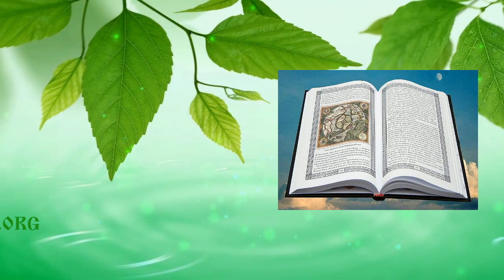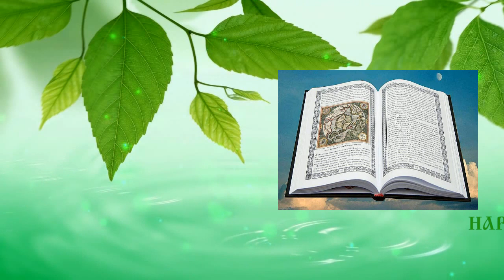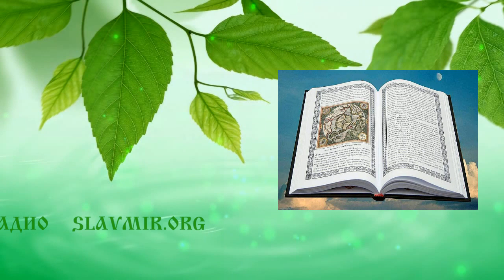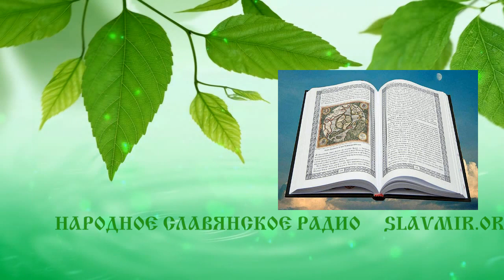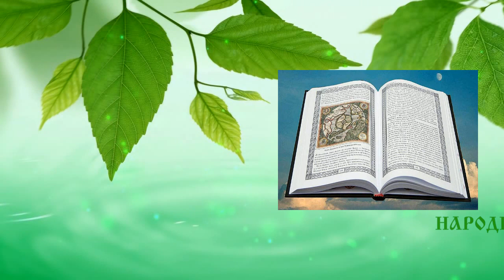О достоверности Славяно Арийских Вед 2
Запись эфира 4 декабря 2015 года на Народном Славянском радио «О достоверности Славяно-Арийских Вед 2».

Главные соведущие: Ирийслав, Юрий Алексеевич Тяжлов, Дорманчук Константин Александрович.

Сбор подписей о «Содействии в исследовании Славянских Вед и исключения из экстремистских материалов» проводится в интернете по этому адресу

Славяно-Арийские Веды, это сборник книг обладающих огромной исторической ценностью, которая не исследовалась судебными инстанциями перед вынесением решения.

Поэтому Веды необходимо исследовать комплексно, так же как была исследована «Велесова книга», чтобы придать ей научный статус исторического документа.

Высокий уровень мировоззрения древних славян, представленный в Ведах, является доказательством достоверности всего сборника Славяно-Арийских Вед.

У вас есть уникальная возможность услышать голос Вед и прикоснуться к великому прошлому славянских народов.

Если эта тема важная, не будь жадиной. Расскажи об эфире друзьям.

Произведение «О достоверности Славяно-Арийских Вед 2» созданное автором по имени Народное Славянское радио, публикуется на условиях лицензии Creative Commons «Attribution-ShareAlike» («Атрибуция — На тех же условиях») 4.0 Всемирная.
Разрешения, выходящие за рамки данной лицензии, могут быть доступны на странице